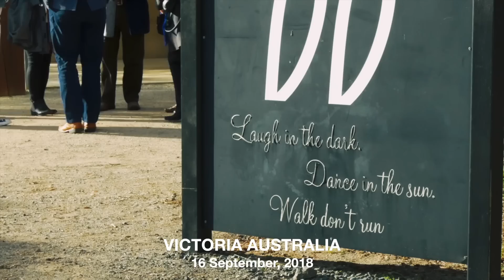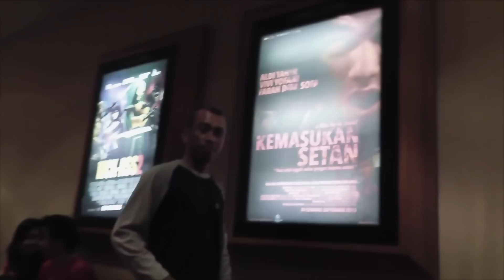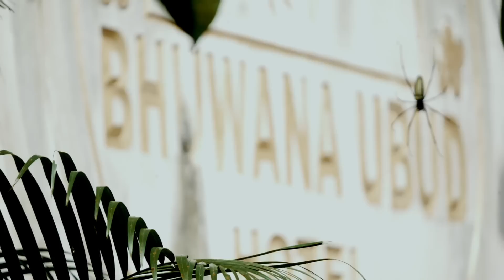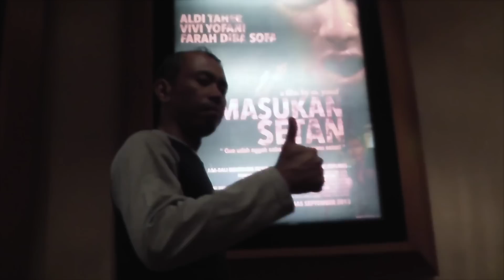FILM DIRECTOR - BUAT FILM HORROR DARI BALI, AUSTRALIA, JAKARTA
Dari Bali, Australia ke Jakarta
A film by M.Yusuf
Behind the scenes Kemasukan Setan (The Possessed) the movie.
Buat Film Layar Lebar sekalian Jalan2 ke Jack Rabbit Vineyard Australia [Making Movie plus Trip To Jack Rabbit Vineyard Australia]